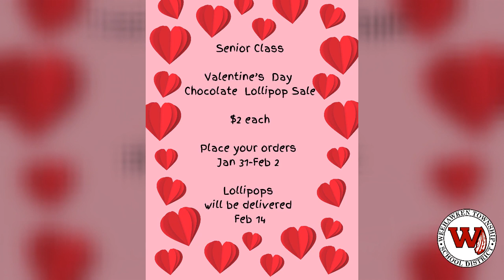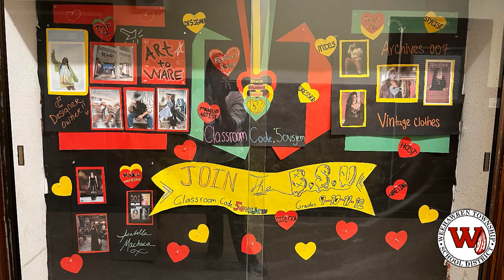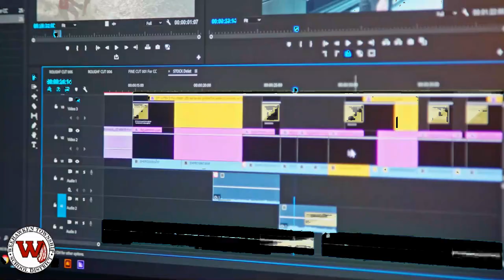WHSN Morning News 2/6/24